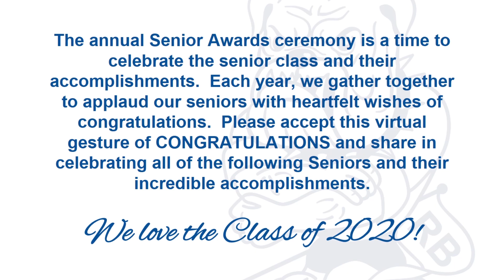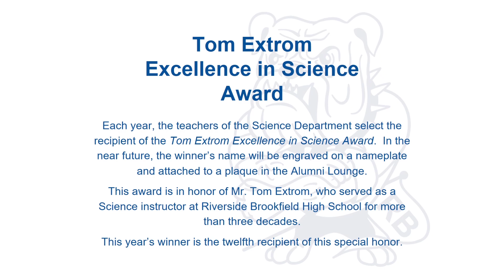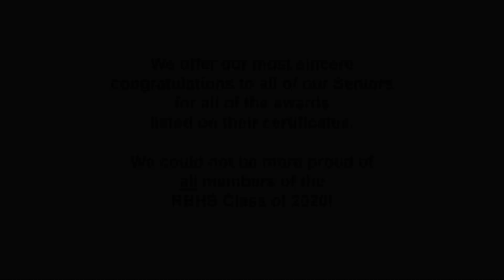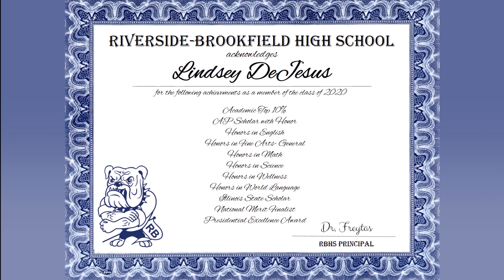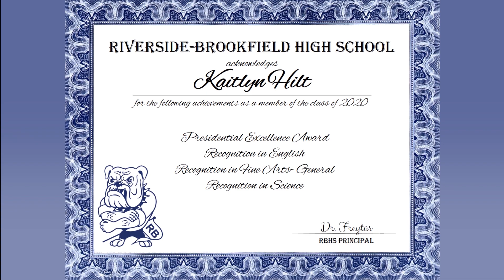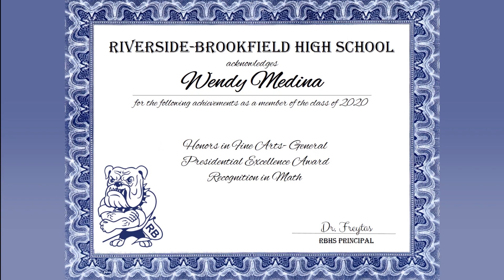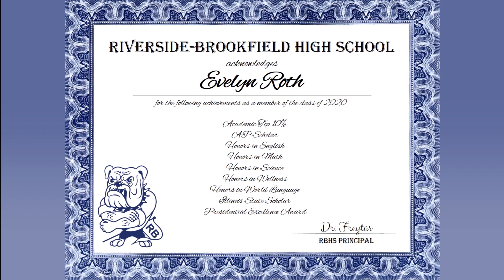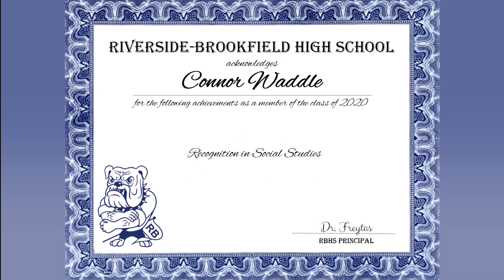Riverside Brookfield High School Senior Awards — Spring 2020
Riverside Brookfield High School continues the tradition of bestowing Senior Awards to its graduating students, in the form of a virtual ceremony, during the social distancing period of Spring 2020.